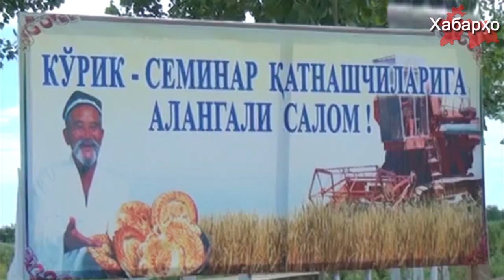Новые правила для узбекских фермеров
Узбекский режим не устает изобретать все новые и новые методы стимулирования фермеров к повышению производительности.